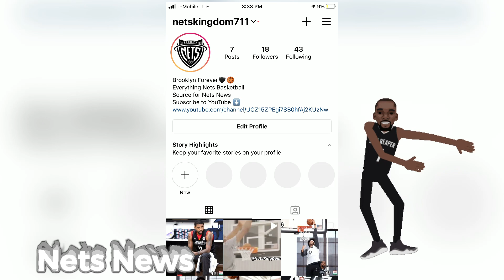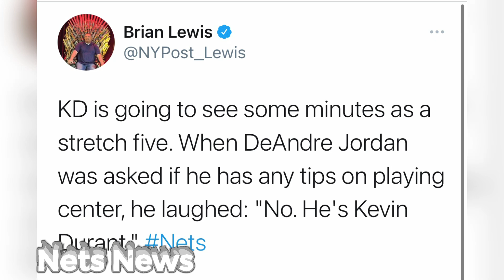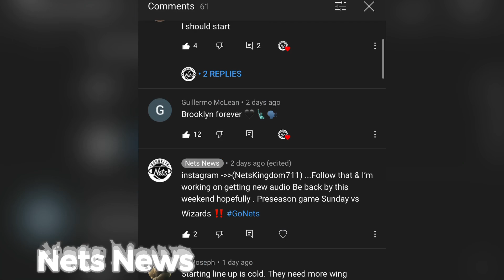Brooklyn Nets :Training Camp Kevin Durant at Center??? & James Harden Trade?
Nets Nation Talk about KD playing the Center position  & also thoughts on James Harden Trade‼️